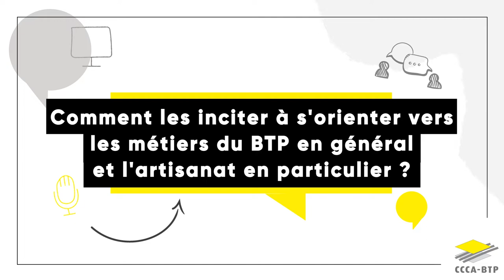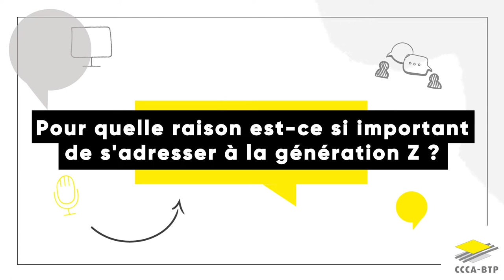CCCA-BTP sur BATIMAT - Attractivité des métiers et Génération Z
Avec Franck Le Nuellec, Directeur Marketing, développement et innovation stratégique, CCCA-BTP

Jean-Christophe Repon, Président de la confédération de l'Artisanat et des petites entreprises du bâtiment

Laure Vidal, élu en charge des compétences et des formations